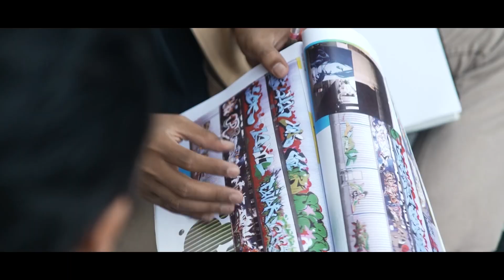Graffiti Workshop Oct2022 : Backalley Shop : Diton King Malaysia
Big Thanks to all participants young and new comers, welcome to graffiti Malaysia community. See you next wall